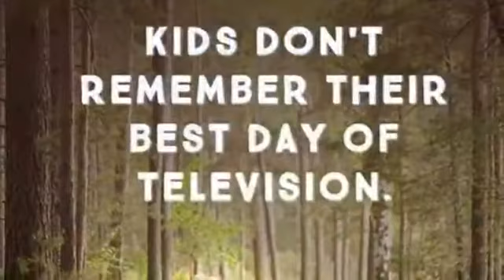JoJo Maman Bebe Clothes Haul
JoJo Maman Bebe boys and girls shopping haul video

Team Stein – Free Range Kids -lifestyle parenting blog of our outdoors family of 6